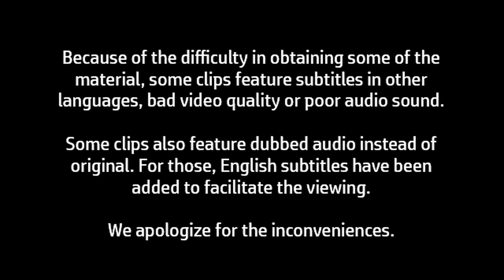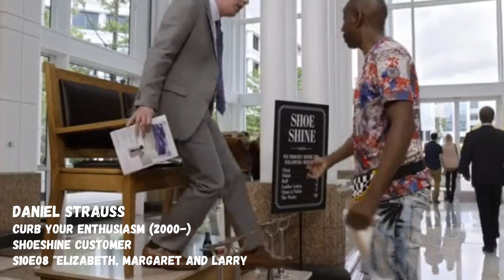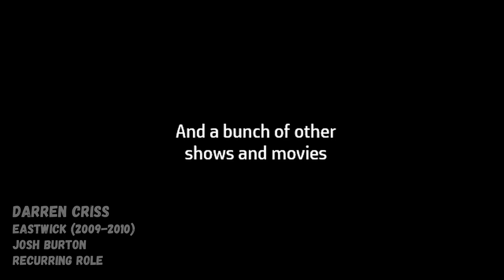Starkids on movies and TV (Part 1)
Compilation of Starkid members featured in TV and movies.

Complete list of clips with timestamps:
STARKIDS ON TV/MOVIES (Part 1):

Intro: (0:00)

AJ Holmes: (0:17)
Fosse/Verdon (2019)
John Kander
Recurring role

Angela Giarratana: (0:38)
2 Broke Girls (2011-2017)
Hipster #2
S02E02 “And the Pearl Necklace”

Arielle Goldman: (0:57)
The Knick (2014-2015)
Genevieve Everidge
Recurring role
The Marvelous Mrs. Maisel (2017-)
Eliana
Recurring role

Brian Holden: (1:36)
Royalties (2020-)
Craig
S01E03 “Kick Your Shoes Off”

Corey Dorris: (2:00)
Station 19 (2018-)
EMT
S02E11 “Baby Boom”
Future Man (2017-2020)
Frat Brother #2
S01E02 “Herpe: Fully Loaded”
Stuck in the Middle (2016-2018)
Malcolm
S02E01 “Stuck in the Waterpark”

Curt Mega: (2:44)
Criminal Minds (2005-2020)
Steven O'Malley
S13E08 “Neon Terror”
NCIS: Los Angeles (2009-)
Reggie Tiller
S08E05 “Ghost Gun”
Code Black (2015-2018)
Aaron Jacobson
S01E09 “The Son Rises”
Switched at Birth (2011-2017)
Chris
S03E06 “The Scream”
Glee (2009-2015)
Nick
Recurring role

Daniel Strauss: (4:49)
Curb your Enthusiasm (2000-)
Shoeshine Customer
S10E08 “Elizabeth, Margaret and Larry”
There's... Johnny! (2017-)
Alan
Recurring role
Chicago Fire (2012)
Photographer
S04E15 “Bad for the Soul”

Darren Criss: (5:13)
Royalties (2020-)
Pierce
Starring role
Hollywood (2020-)
Raymond Ainsley
Starring role
American Crime Story (2016-)
Andrew Cunanan
Starring role
The Flash (2014-)
Music Meister
S03E17 “Duet”
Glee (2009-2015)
Blaine Anderson
Starring role
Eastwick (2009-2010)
Josh Burton
Recurring role

Devin Lytle: (8:17)
Quinta vs. Everything (2017-)
Panel Host
S01E01 “Quinta vs. Womanhood”

Dylan Saunders: (8:32)
Royalties (2020-)
Justin
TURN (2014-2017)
Joseph Sturridge
Recurring role
American Koko (2017)
Mr. Sparrow
S01E02 “Don't Black Girls Go to Baptist Church Anymore”
Chicago Fire (2012-)
Brother
S02E02 “Prove It”